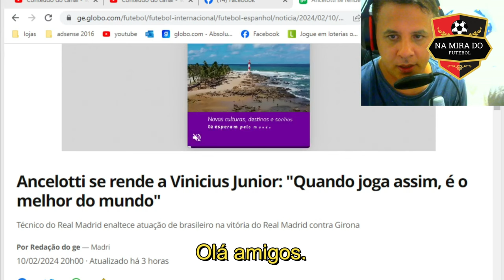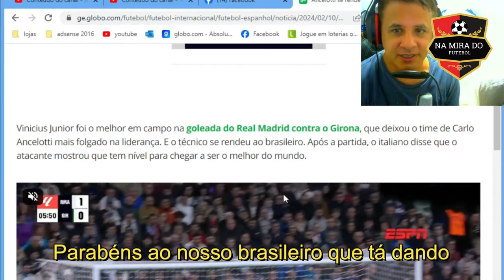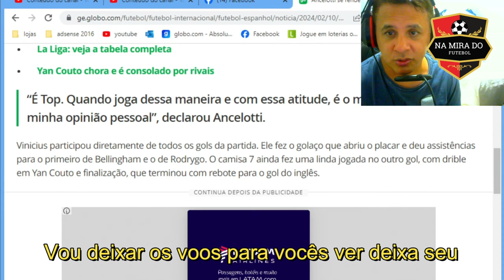Técnico do Real Madrid Ancelotti se rende a Vinicius Junior: Quando joga assim, é o melhor do mundo